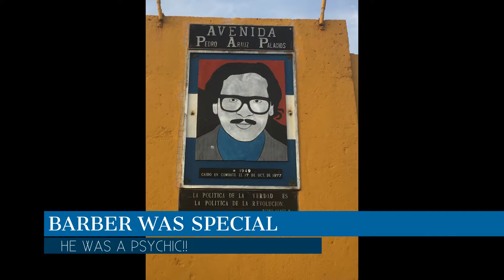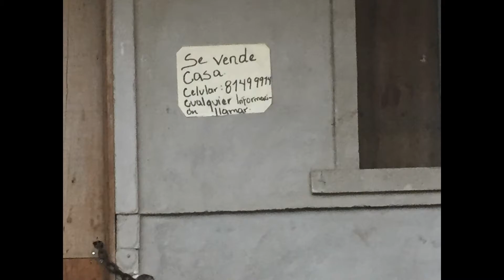Backpacking in Leon, Nicaragua Travel video 3 | Josias Experience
In this video, we delve into Backpacking in Leon, Nicaragua Travel video 3, offering you actionable tips and advice to elevate your mindset! This video has something for you, so watch until the end for some exclusive insights!

Join Josias on a journey of self-discovery, personal development, and life transformation. This channel is your ultimate destination for motivational content, innovative brainstorming sessions, and powerful affirmations to help you achieve your goals and become the person you aspire to be.

🔹We will be featuring the dangers, the perks, and the learning experiences along the way. Included will be tips, tricks, hacks, and ideas on how to make it as a world traveler in different countries. The cities you should stay in while avoiding the places you might get kidnapped and raped, and butchered.

🔹We will explore the flora, fauna, women, men, dating life, and different customs and compare other countries and their languages side-by-side. The book has detailed depictions of monuments you want to visit, important figureheads and celebrities you need to check out, and offices, documents, and regulations you need to know about if you'll live there.

🔹We will be doing all of these with comedy-infused, detailed step-by-step videos, random poetry I create, and silly interviews with local people to showcase their style, ideas, and charm.

Here, you'll find:
- Engaging podcasts featuring deep dives into musicality and the power of catchy affirmations.
- Insightful interviews and brainstorming sessions that spark creativity and innovation.
- Dynamic public speaking tips and live interventions to conquer your fear of public speaking.
- Practical advice on building successful relationships, both personal and professional.
- Exciting and thought-provoking content from unique sources, including interviews with inspiring individuals from all walks of life.